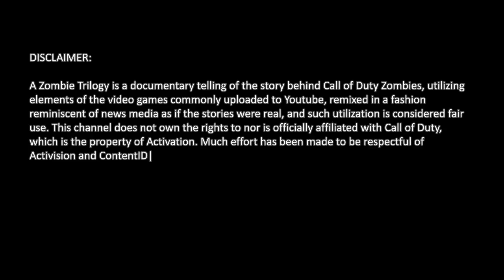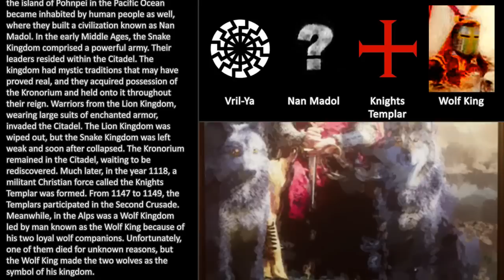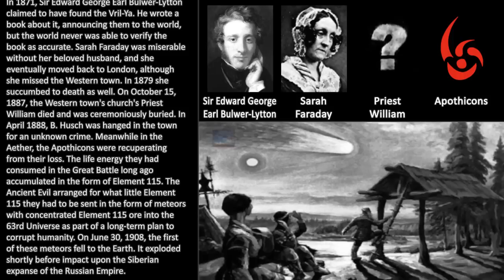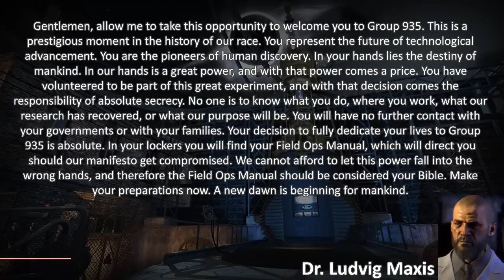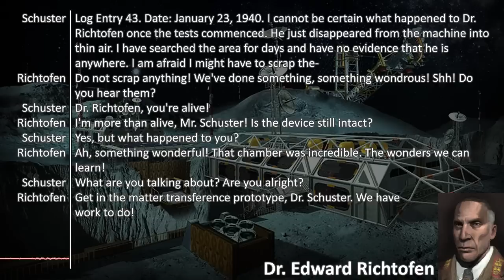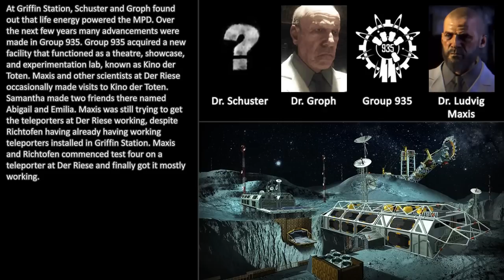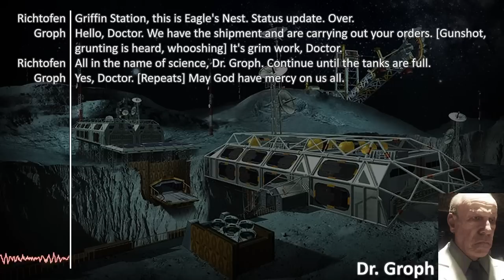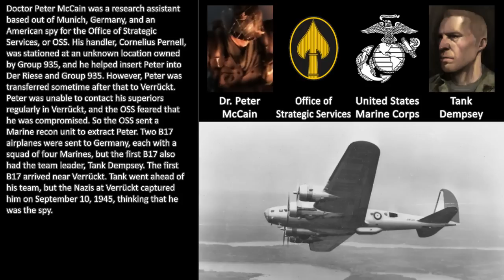A Zombie Trilogy v.III — Part 1: The Beginning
This is part of a 12 part series that thoroughly explains the entirety of the Call of Duty Zombies story! That is everything from World at War to Black Ops III!

TABLE OF CONTENTS:

2:30 [THE AETHER — AGARTHA]
3:18 [THE 63RD UNIVERSE — THE ALPHA REALM]
22:47 Der Riese Radio 1
24:31 Moon Radio 1
26:11 Moon Radio 2
28:49 Moon Radio 3
32:31 Moon Radio 4
34:10 Der Riese Radio 2
34:59 Der Riese Radio 3
37:08 Moon Radio 5
39:57 Moon Film Roll 1
41:17 Der Riese Radio 4
44:08 Der Riese Radio 5
45:10 Kino der Toten Film Roll 1
45:21 Kino der Toten Film Roll 2
45:42 Kino der Toten Film Roll 3
46:00 Kino der Toten Radio 1
46:31 Kino der Toten Radio 2
47:45 Moon Film Roll 2
49:20 Der Riese Radio 6
54:26 Call of the Dead Radio 1
56:40 Call of the Dead Radio 2

Topics covered in this series include Call of Duty, Zombies, story, storyline, explained, explanation, chronological, maps, levels, documentary, video, game, audio, radio, quote, cutscene, intro, ending, MMX, zombie, World at War, Black Ops I II, and III, Element 115, Group 935, Nacht der Untoten, Verruckt, Shi No Numa, Der Riese, Kino der Toten, Five, Ascension, Call of the Dead, Shangri-La, Moon, Nuketown, TranZit, Die Rise, Buried, Mob of the Dead, Origins, The Giant, Shadows of Evil, Der Eisendrache, Zetsubou No Shima, Gorod Krovi, Revelations, Doctor Ludvig Maxis, Edward Richtofen, Samantha, Tank Dempsey, Nikolai Belinski, Takeo Masaki, Germany, Japan, United States, Soviet Union, Wonder Weapons, Keepers, Apothicons, Monty, Shadowman, Division 9, Griffin Station, teleporter, universe, realm, Treyarch, Marines, and much more.